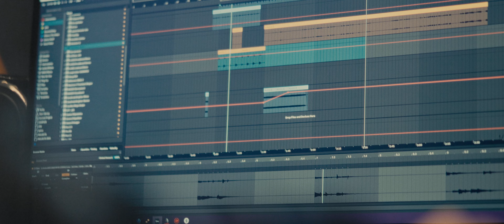Making of: Como produzimos o Club Mix da música Yung Buda - Piloto?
Nós produzimos a música em 2 horas, e em 8 minutos vamos explicar como produzimos essa música que marcou nossas carreiras.